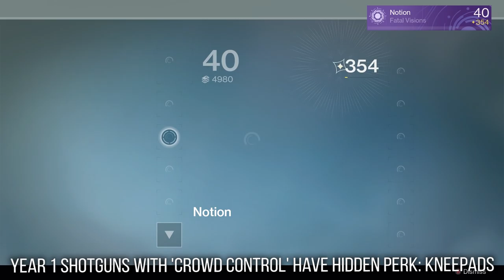Destiny Year 1 Shotguns Hidden Perk: Knee Pads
Year 1 Shotguns in Destiny have a hidden perk: Kneepads.